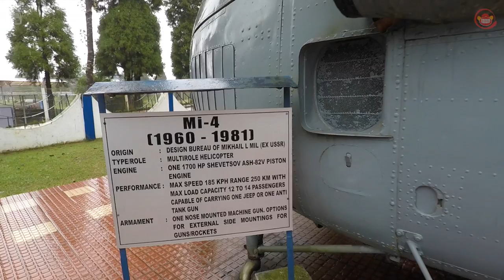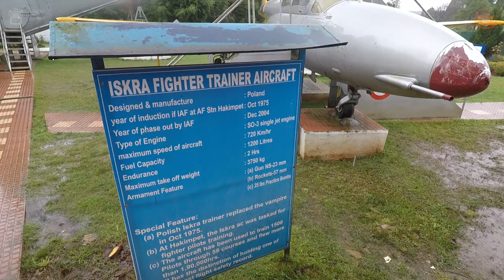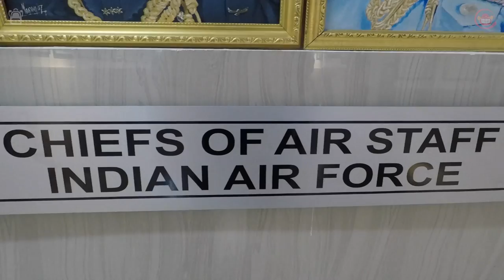Air Force Museum || Shillong || Meghalaya || Telugu Travel Vlogger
Air Force Museum, Shillong Overview

Situated in the Upper Shillong area, Air Force Museum is a brilliant display of the country's defense forces. The museum has aircraft models, uniforms of pilots, miniature models of missiles, rockets, machinery, technology demonstrations of the Indian Air Force- Eastern Command along with pictures of Indo-China war and Indo-Pak war.It is a great place for those who have an interest in the subject. It is a must-visit attraction in Shillong because of all the photographs it contains.

Point Of View: This is a Travel Vlog Series, where I will try to cover different places in India and express my views about the place followed up with suggestions and recommendations and the view of the places from my camera.

▸ Canon Eos 80D

▸ Go Pro Hero 5 Black

▸ Sony Cybershot

▸ Main Tripod

▸ Manfrotto Mini Tripod For Main Camera

▸ Mini Tripod for Gopro Hero 5 Black

▸ Canon 50 MM Lens

▸ Canon 70-200 MM Lens

▸ Extra Battery Grip of Canon 80 D

▸ Power bank for Gopro Charging

▸ Hard Drive 2TB

▸ Hard Drive 1TB

▸ Dslr Backpack

▸ Go Pro Carry Case

▸ Go Pro Mount to Dslr

▸ Hard Drive Cover